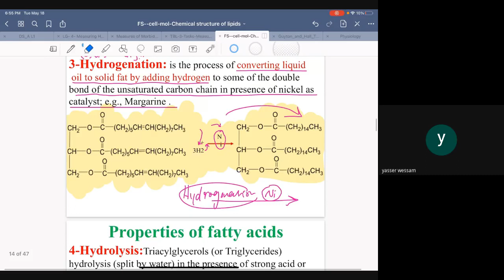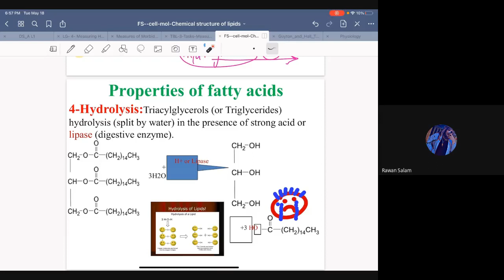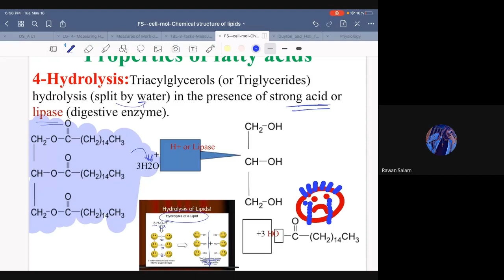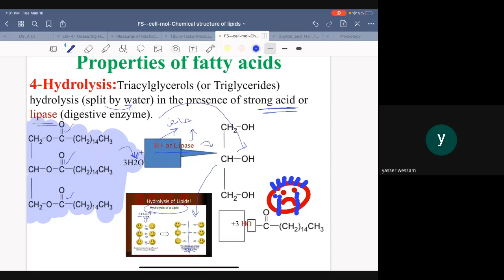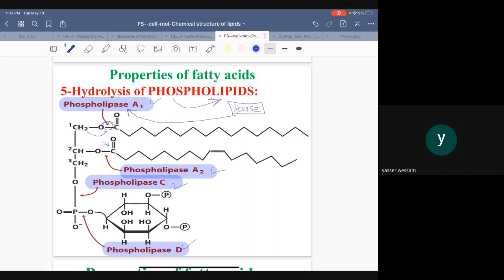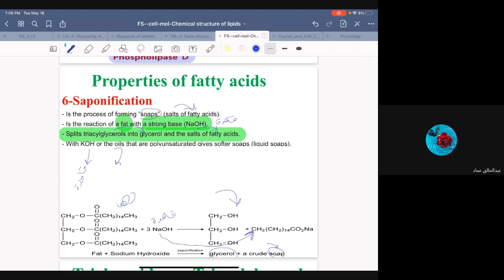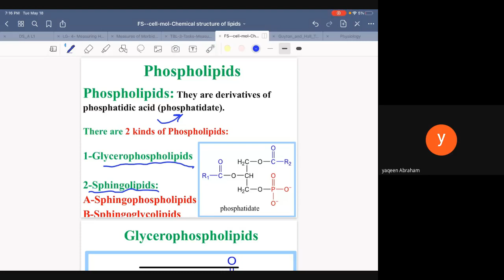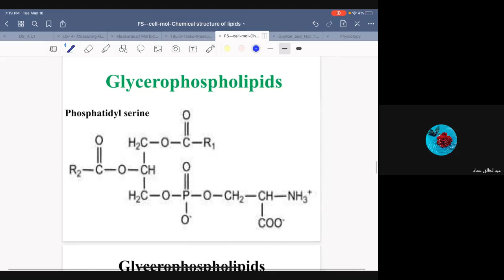Lipid part 3 / شرح